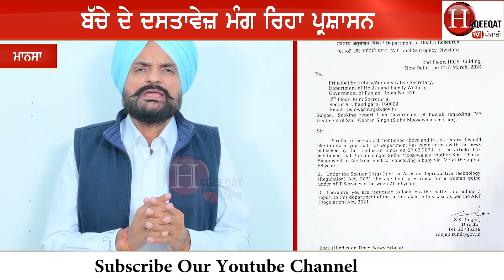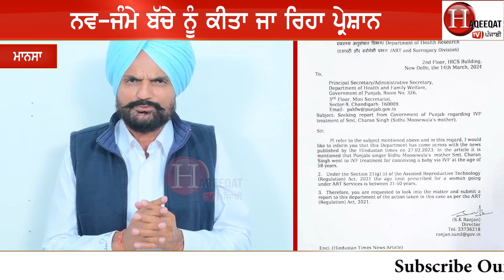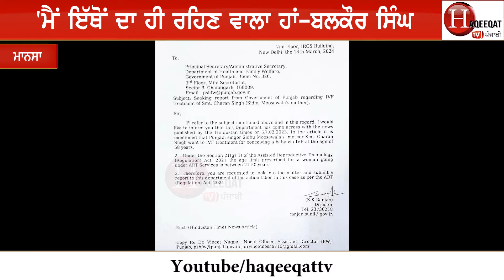ਬੱਚੇ ਨੂੰ ਲੈਕੇ ਕੇਂਦਰ ਦੀ ਚਿੱਠੀ ਬਾਰੇ ਸੁਣੋਂ ਬਲਕੌਰ ਸਿੰਘ ਨੇ ਕੀ ਦਿੱਤਾ ਮੋੜਵਾਂ ਜਵਾਬ ?